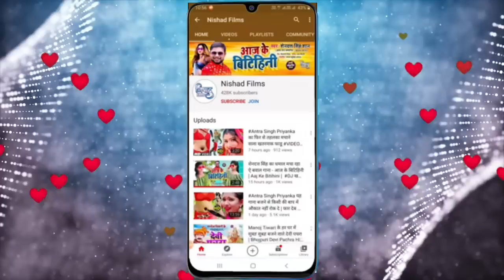HD Video फाडू आर्केस्ट्रा वायरल विडिओ सांग II ShilpiRaj का लगन स्पेशल II Komal Singh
►  Album -

►  Singer -

►  Lyrics -

►  Music Director -

►  Video Director -